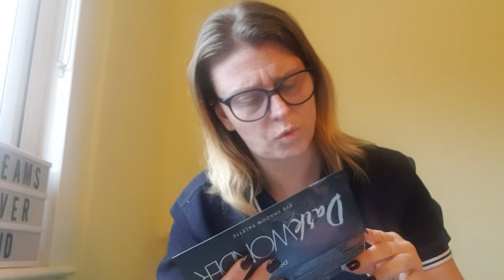Primark haul February 2019 part 2